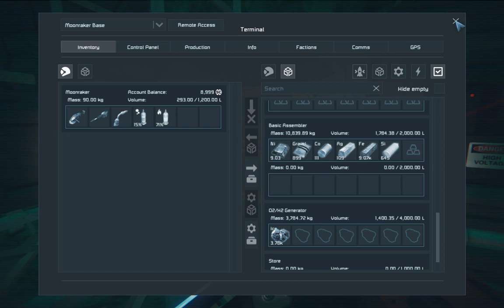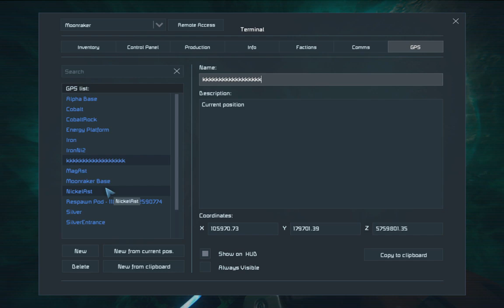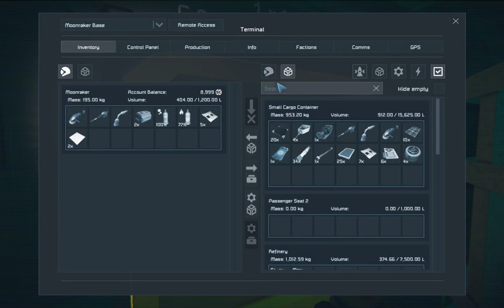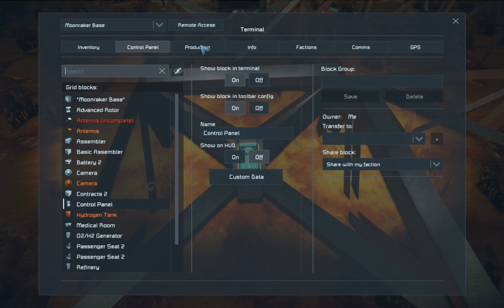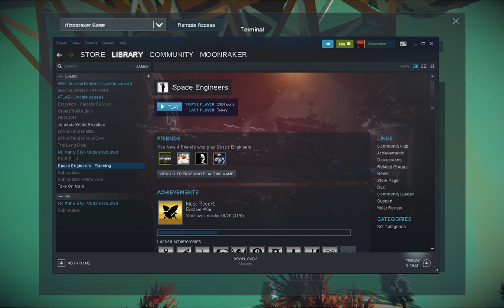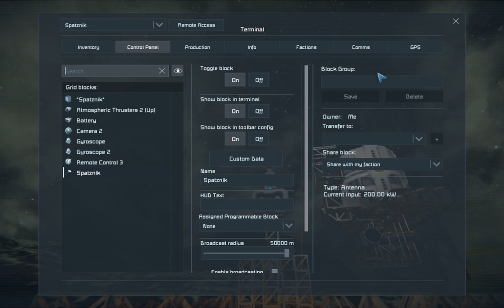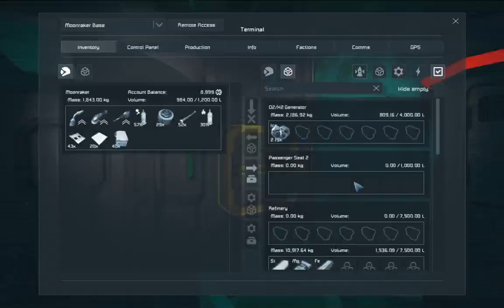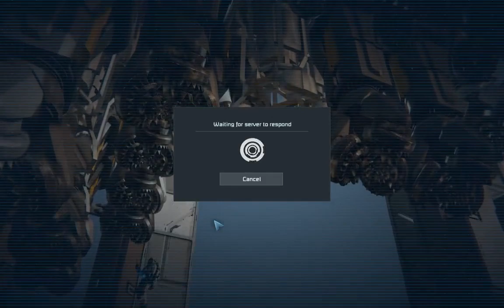Space Engineers Official Server: Remote, Cameras, Guns, Rockets ! (Part 0/2)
Space Engineers Official Server: Remote, Cameras, Guns, Rockets !